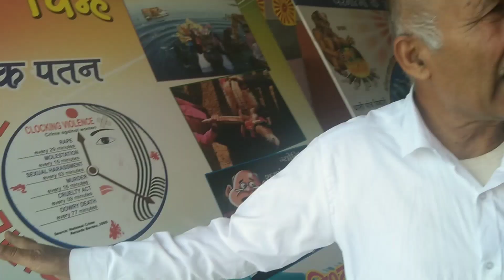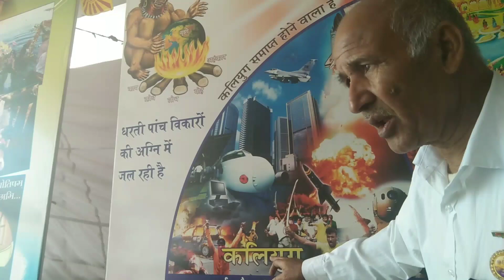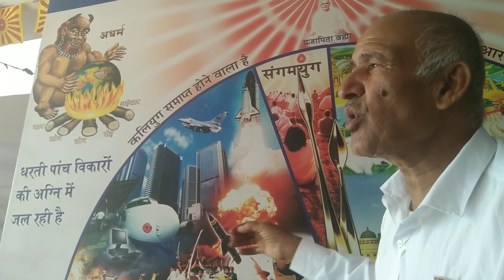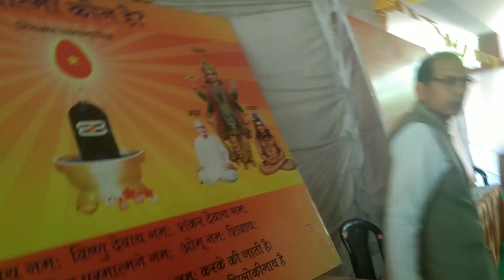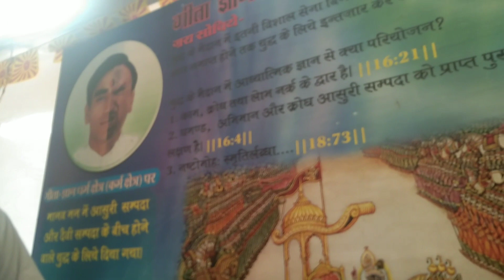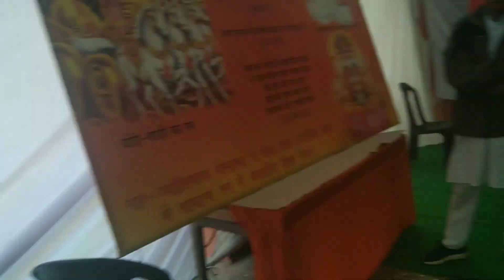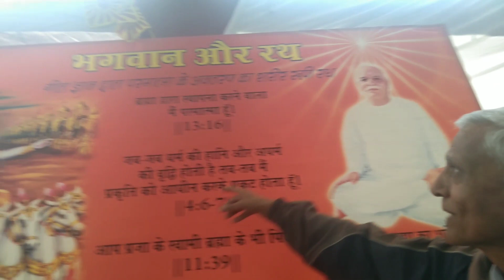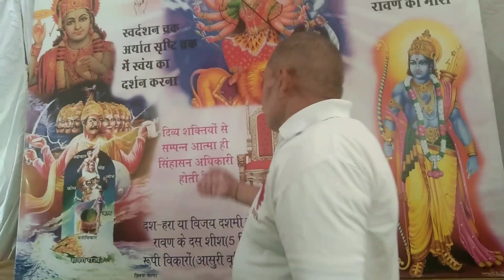Kalyug kalki ji Avatar 🙏 *krishan ji ❤️ || kalyug kalkiavatar || kurukshetra mela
Follow me on other social media plateforms for regular updates about the vlogs 🙏🔥